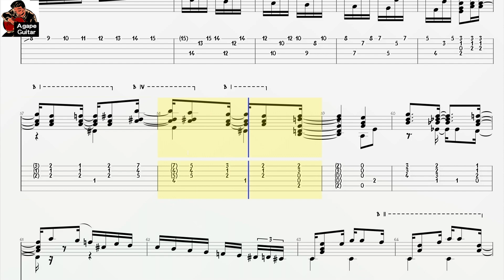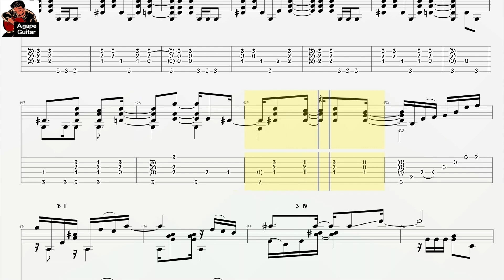[𝐓𝐚𝐛] 𝐘𝐚𝐦𝐚𝐧𝐝𝐮 𝐂𝐨𝐬𝐭𝐚 - 𝐒𝐚𝐦𝐛𝐚 𝐏𝐫𝐨 𝐑𝐚𝐩𝐡𝐚